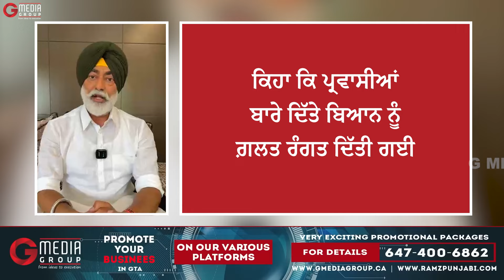ਸੁਖਪਾਲ ਖੈਰਾ ਨੇ ਪ੍ਰਧਾਨ ਮੰਤਰੀ ਨਰਿੰਦਰ ਮੋਦੀ ਨੂੰ ਦਿੱਤੇ ਠੋਕਵੇਂ ਜਵਾਬ | Sukhpal Khaira about Narendra Modi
ਸੁਖਪਾਲ ਖੈਰਾ ਨੇ ਪ੍ਰਧਾਨ ਮੰਤਰੀ ਨਰਿੰਦਰ ਮੋਦੀ ਨੂੰ ਦਿੱਤੇ ਠੋਕਵੇਂ ਜਵਾਬ
ਪ੍ਰਧਾਨ ਮੰਤਰੀ ਨਰਿੰਦਰ ਮੋਦੀ ਵੱਲੋਂ ਲਾਏ ਆਰੋਪ 'ਤੇ ਰੱਖਿਆ ਆਪਣਾ ਪੱਖ !